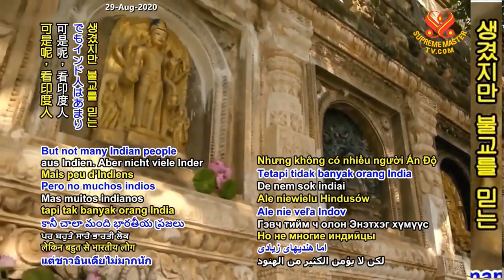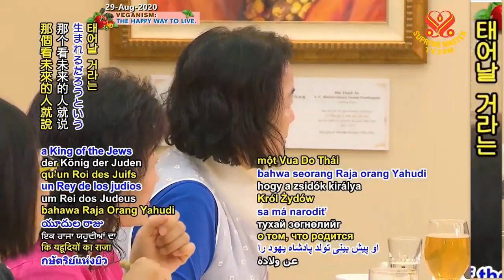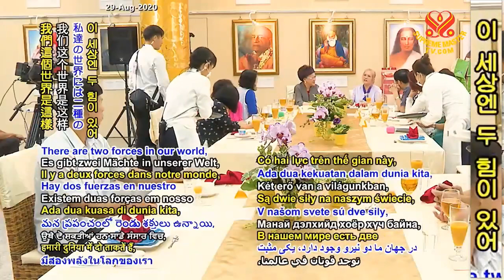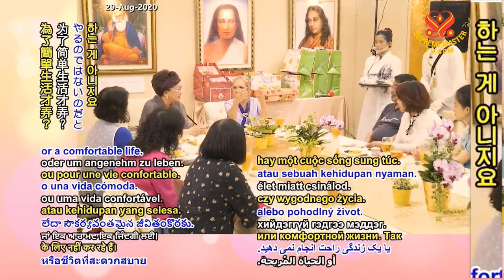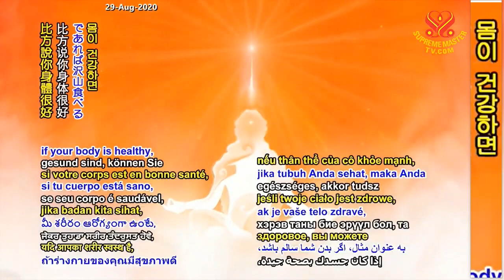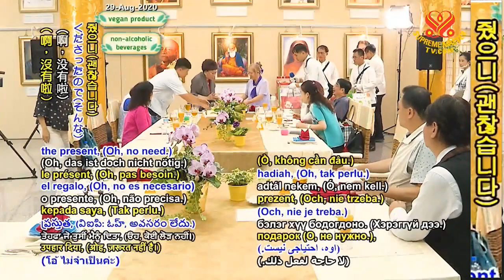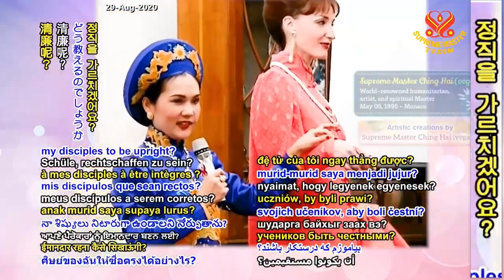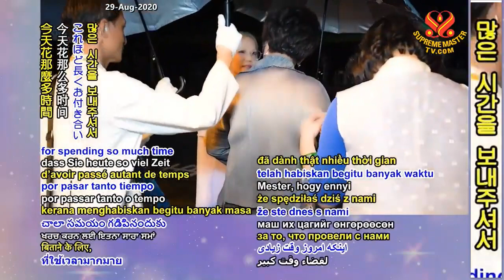(P.3/ 3) Thanh Hải Vô Thượng Sư Gặp Cựu Phó Tổng Thống Đài Loan Bà Lã Tú Liên Và Nhiều Vị Khách Quý